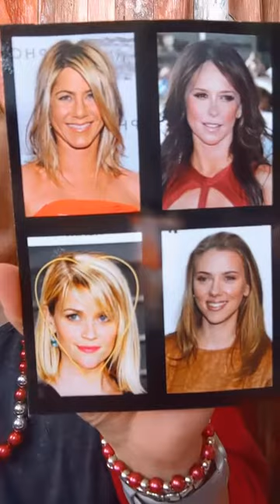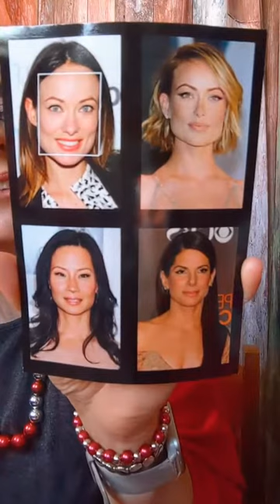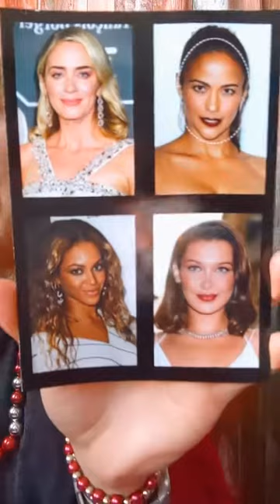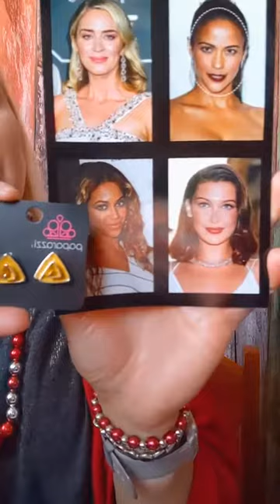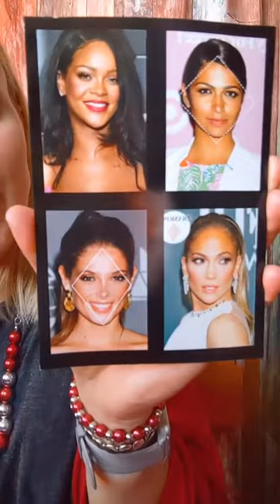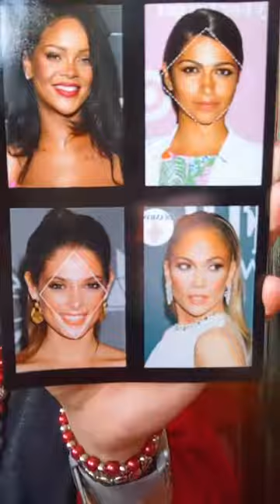5 Tips for finding earrings to compliment your face shape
5 Tips for finding earrings to compliment your face shape